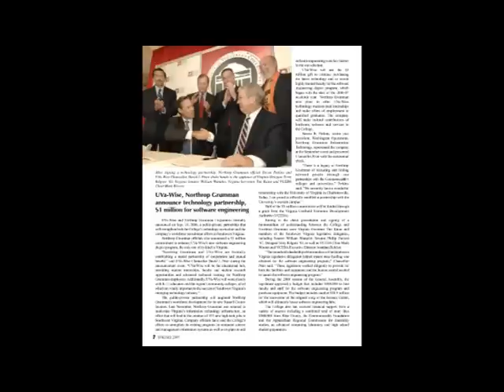Chancellor David Prior at UVA Wise February 2, 2012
In remembrance of Chancellor David Prior at UVA WIse

Died February 2nd, 2012